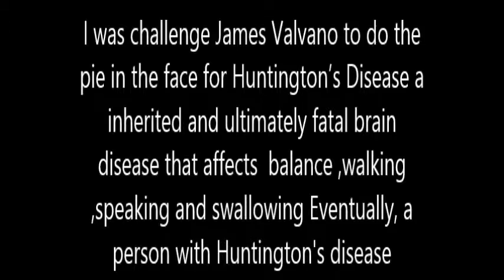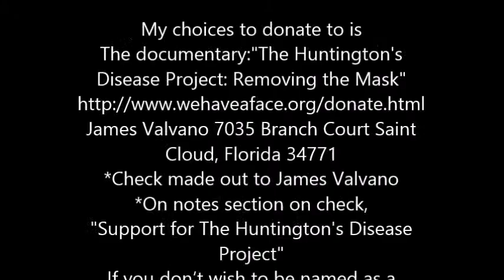Pie in the face for Huntington' s Disease long one